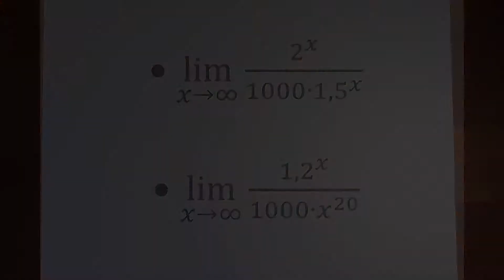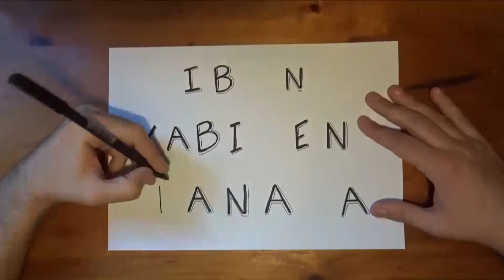LIMITE INFINITOAK: INDETERMINAZIOA (INFINITO ZATI INFINITO 4)